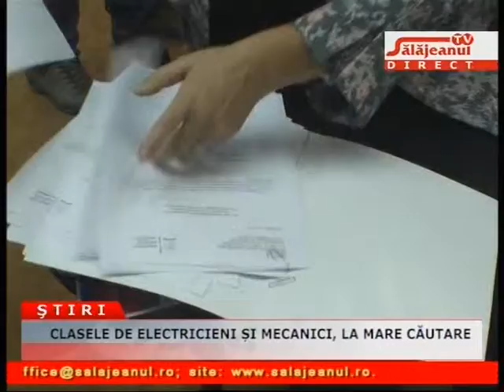CLASELE DE ELECTRICIENI SI MECANICI, LA MARE CAUTARE